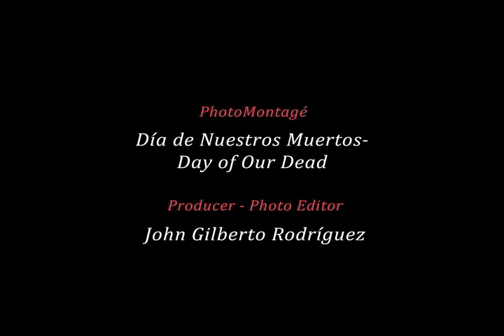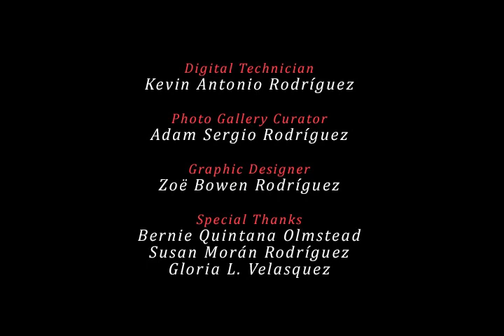Dr. Gloria L. Velásquez 'GOING HOME'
Photo-Montagé: Dr. Gloria L. Velásquez "A tribute to a beloved cousin who lived and died with AIDS."

Steve Joseph Quintana
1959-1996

and all the other
loved ones AIDS
has taken from us:

Tommy Jackson
Arturo Islas
Marion Riggs
Lenny Jaramillo
Hilario Gallegos
Germán Larios
Frank Talamantes
Jesse Mijares
David Michael Hernández
Steve Black
Reuben Mitchell Gomez
Albert Carrizales
Jim Fisher
Richard Michael Martinez
Ricky Montoya

PRODUCER - EDITOR:
John Gilberto Rodríguez

SONG:
'GOING HOME'
From Superwoman Chicana CD
Composed by Gloria L. Velásquez
Copyright to images in video are the sole property of original owners.

PRODUCTION TEAM:
Digital Technician: Kevin Antonio Rodríguez
Gallery Curator: Adam Sergio Rodríguez . zorbstudios.com
Graphic Design: Zoë Bowen Rodríguez

SPECIAL THANKS:
Bernie Quintana Olmstead
Susan Morán Rodríguez
Gloria L. Velásquez

TECHICAL NOTES:
Editing/ Non-linear
Length: 00:03:35;00

Please take a moment to check out stills photos and clay pieces on my curator's

Enjoy and thank you for viewing,

John